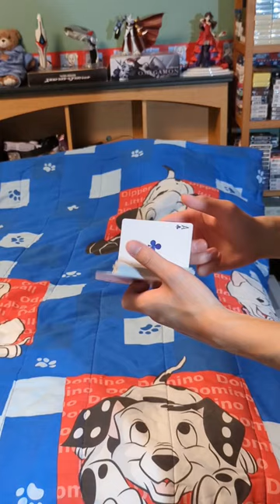[Card Magic] Dribble Block Pass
Credits: Aaron Shields, Edward Victor, Wilfred Jonson, Fred Robinson, Lewis Ganson, Tyler Erickson